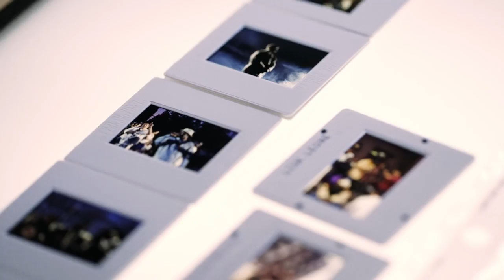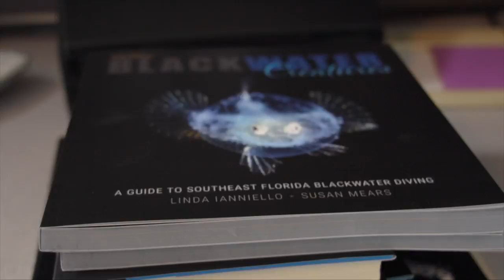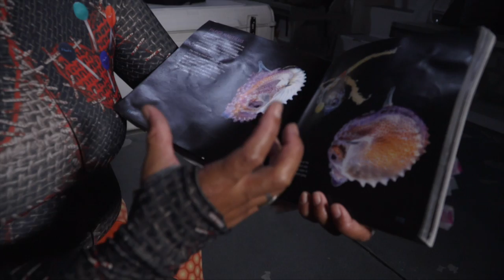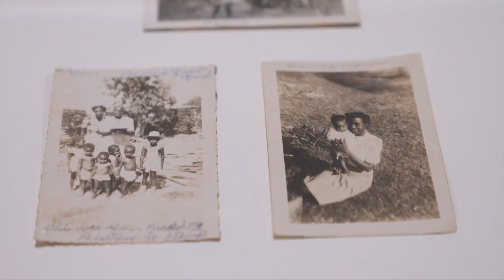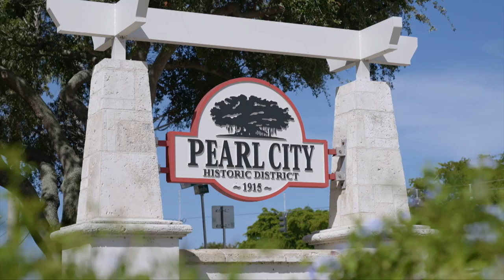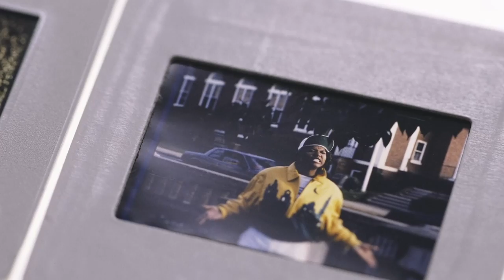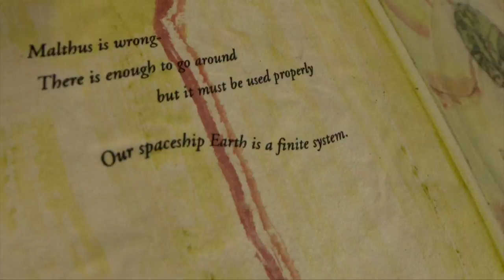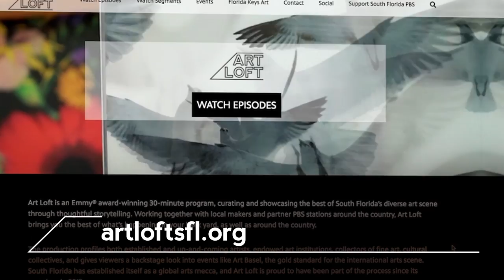Through a Lens | Art Loft | Full Episode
We meet three photographers using their lens for exploration and education. Plus, an update on the future of Locust Projects, and a tribute to Miami arts legend, Mira Lehr.

Featured:
Linda Ianniello, Blackwater Photographer
Linda Ianniello combines her scientific curiosity with the beauty of the natural world. Ianniello specializes in blackwater photography, a form of underwater photography in which very small planktonic creatures are photographed at night in the open ocean. Explore the otherworldly colors and forms of these small creatures, photographed off the coast of the Palm Beaches.

Reginald Cunningham: Black Pearls at the Boca Raton Museum of Art
Washington D.C.-based photographer Reginald Cunningham visits Boca Raton's historic Pearl City neighborhood. As the first Black neighborhood in Palm Beach, and the oldest existing neighborhood in Boca, Cunningham captures the stories of generations. Teamed with the Boca Raton Museum of Art, photographs of the residents and neighborhood are exhibited with oral history accounts and family artifacts.

Photographer Lisa Leone, presented by Commissioner – Commissioner.us
Photographer and filmmaker Lisa Leone talks about the importance of community and her artistic coming of age in the early days of New York City’s hip hop scene.

Locust Project’s New Space, presented by Locust Projects – LocustProjects.org
Locust Projects is celebrating its 25th anniversary with a move to Allapattah that will double the size of its gallery space. The arts non-profit grants artists the opportunity to experiment with large-scale, immersive works without the burden of creating a commercial success.

Tribute to Eco-Artist, Mira Lehr
The Miami Beach based eco-artist passed away on January 24th, 2023. She was known as the Godmother of Miami’s art scene opening the Continuum Gallery in 1961 with a focus on all women artists, and creating a vast body of work that spanned six decades and lives on in galleries, museums, and homes around the globe.

Chapters:
Intro 00:00 - 01:06
Linda Ianniello, Blackwater Photographer 01:07 - 07:57
Photographer Reginald Cunningham  07:58 - 14:31
Photographer Lisa Leone 14:32 - 17:56
Locust Project’s New Space 17:57 - 20:39
Tribute to Eco-Artist, Mira Lehr 20:40 - 25:41